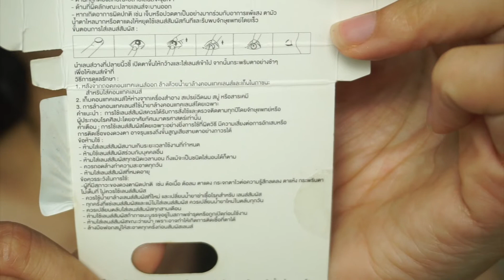รีวิวคอนเเทคเลนส์เบลล่า ❤️👉🏻ใส่ทีไรมีแต่คนถาม สวยแถมราคาไม่เเรง Jelly Kiss Contact lens I gamiiz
วันนี้มารีวิวคอนเเทคเลนส์จ้า ใส่ทีไรมีแต่คนถาม แกมเห็นว่าเขาเป็นคอนเเทคส์เลนส์ที่ไม่ได้เเพงด้วย เลยอยากนำมีรีวิว พร้อมเเล้ว ไปชมกันเลยจ้า

✿ ใช้กล้อง Sony a5100
✿ โปรแกรมตัดต่อ Imovie